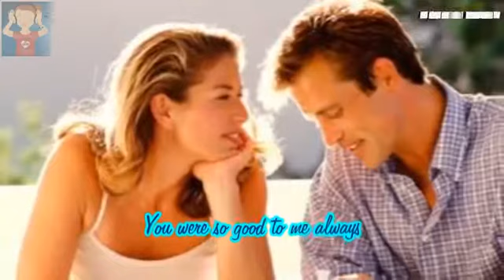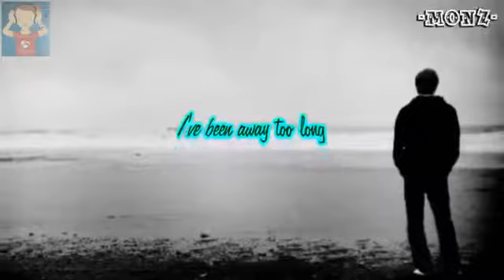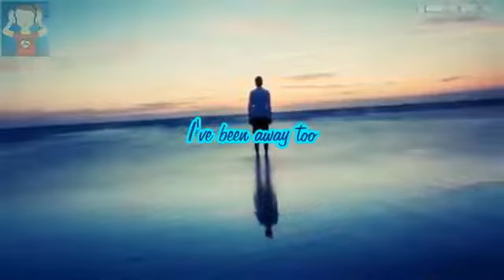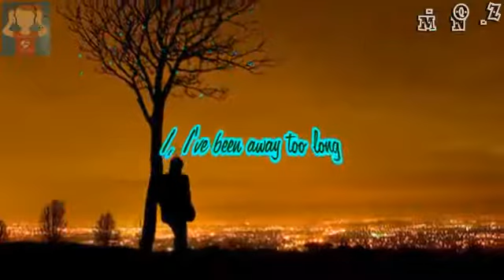George Baker Selection I ve Been Away Too Long 1975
The best of George Baker